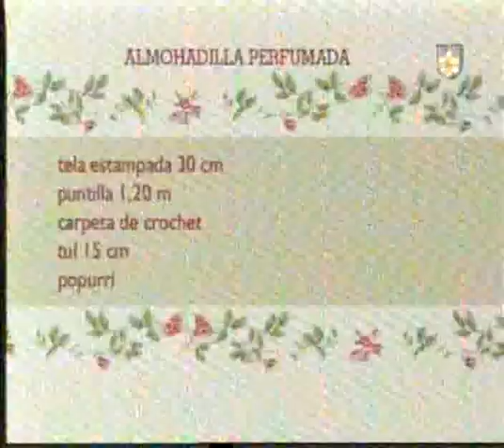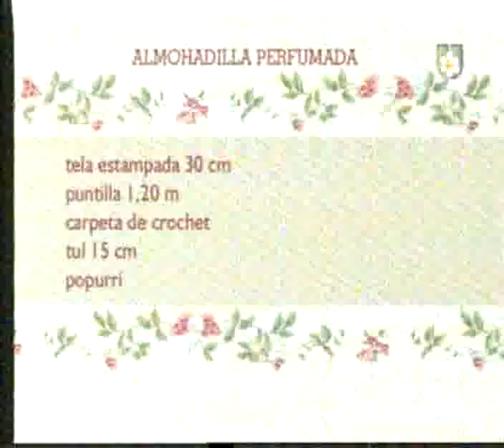Utilisima almohadon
Comparto video que grabe hace años en cassetera y cuide como tesoro  para no perderlos, espero lo recuerden y les guste!!